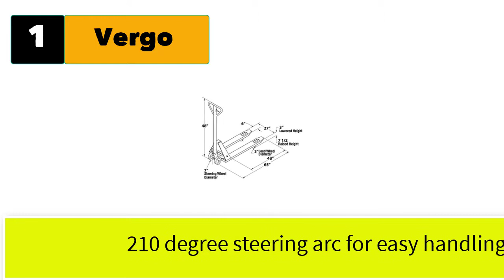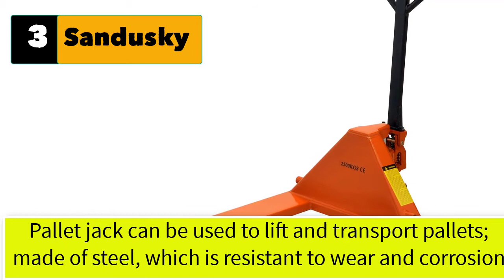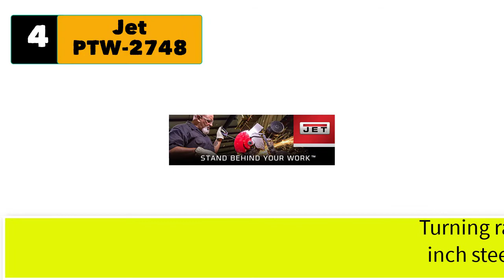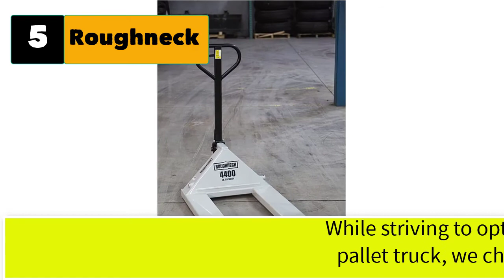Best Pallet Jack For Box Truck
1. Vergo S5500L Industrial Heavy Duty Pallet Jack Truck, 5500 lb Capacity, 27" x 48" Fork

2. Strongway Pallet Jack - 4400-Lb. Capacity, 62in.L x 27in.W

3. Sandusky PT5027 Heavy-Duty Pallet Truck, 5,500 lb. Capacity

4. Jet PTW-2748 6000 lb Pallet Truck, White, 27-Inch by 48-Inch

5. Roughneck Hand Pallet Truck - 4,400-Lb. Capacity